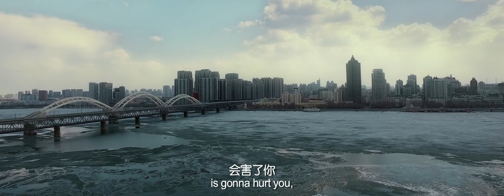【DRAMA SERIES】BURNING ICE 无证之罪 (iQIYI ORIGINAL) Final Version 终极版本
45 MINS x 12 EPS. | 2017 | CRIME
DIRECTOR: LU XING
PRODUCER: HAN SAN-PING
CAST: QIN HAO, DENG JIA-JIA

Guo Yu lives an ordinary life as a white collar worker in the city, he tries to protect the girl he loves, but then becomes implicated in a murder case. Luo Wen is a successful legal examiner and a contented family man whose wife and kids vanish without a trace one night. For 10 years he searches bitterly for his family, but in the end resorts to murder to get answers. Yan Liang, an obstinate but clever policeman, reopens a cold case after a fresh murder. Through his meticulous investigating, the facts about the unsolved case slowly start to emerge. In a life-and-death battle of wits. Who will come out on top?